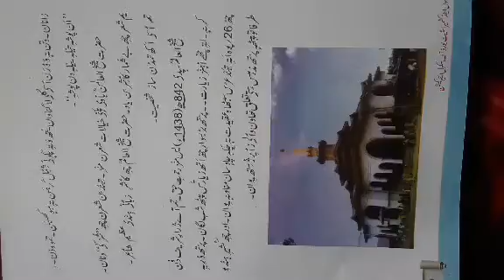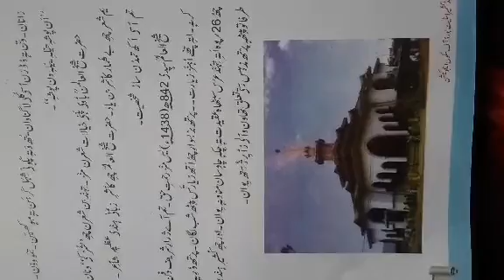Class 5th subject kashmiri topic (sheikh ul aalam RA) BY tr Mohammad mukhtar bhat